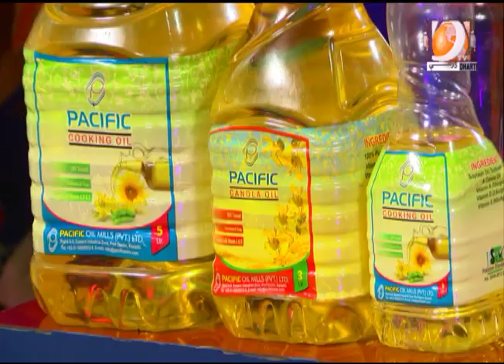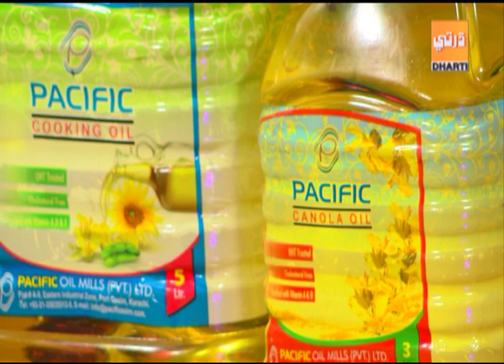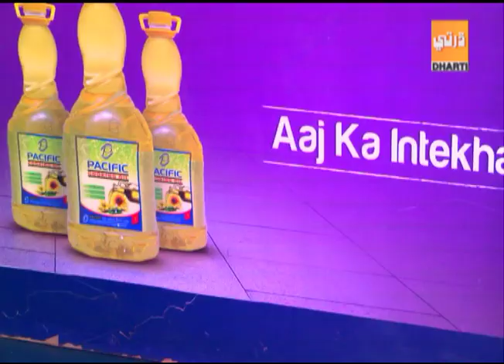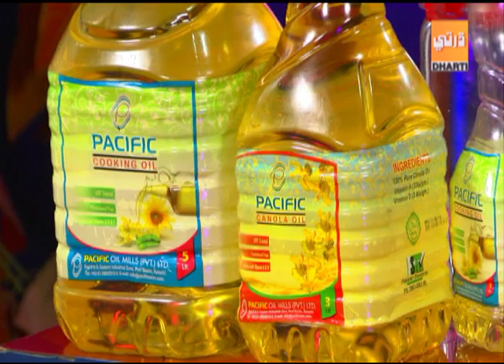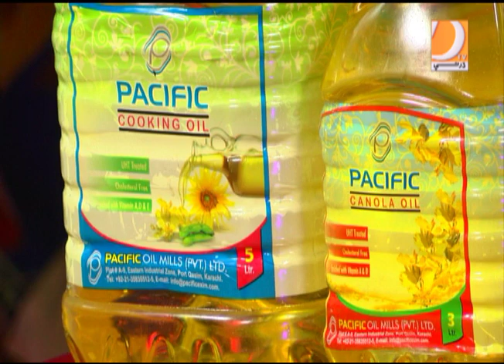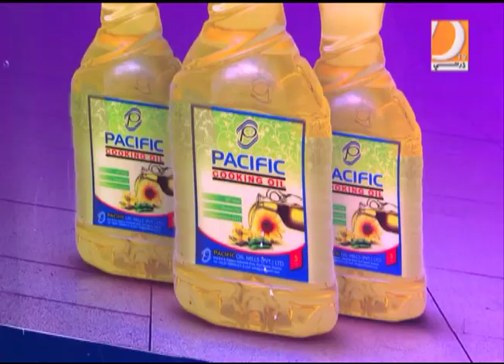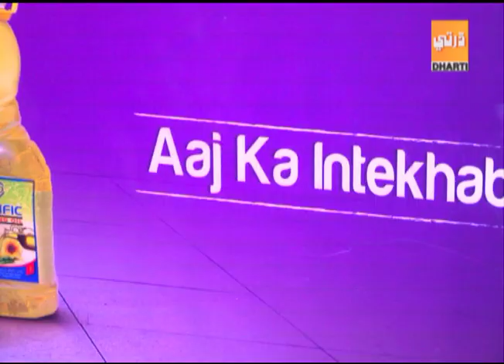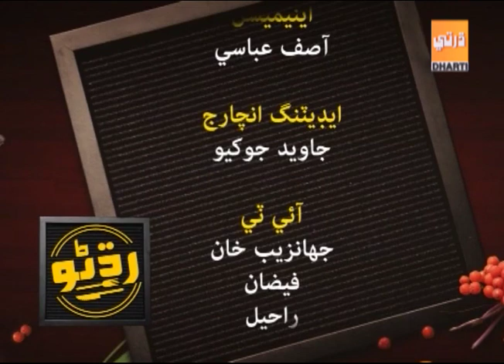Radhno 13 02 19